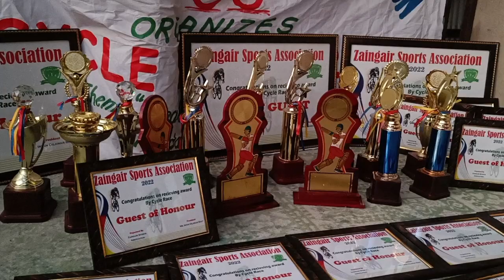TROPHY,S FOR CYCLE RACE EVENT....GO AND WIN